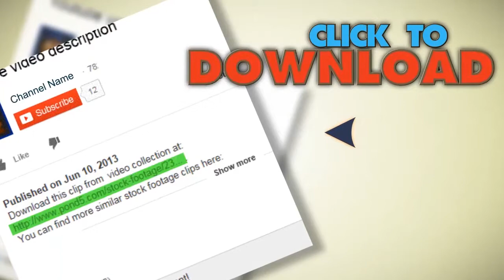Climbing Up The Mountain Pass - Gazelle Callahan. Stock Footage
You have watched Climbing Up The Mountain Pass - Gazelle Callahan. Stock Footage"